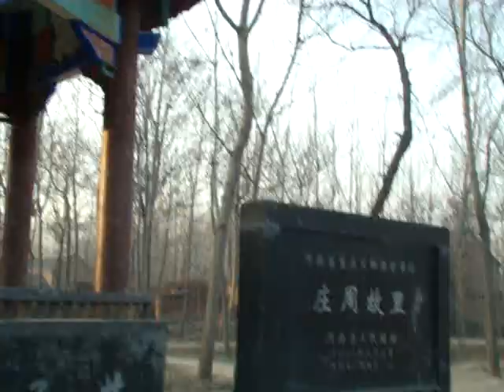CHUANG TZU: PART 1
Way to the Place where Chuang Tzu lived. The Well in movie is He took water.